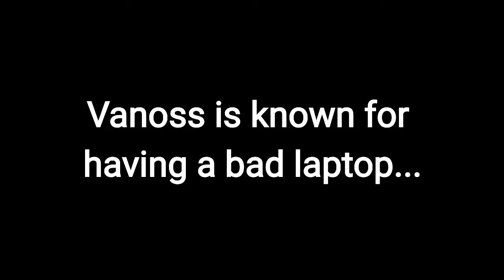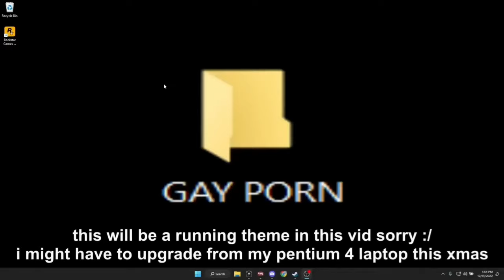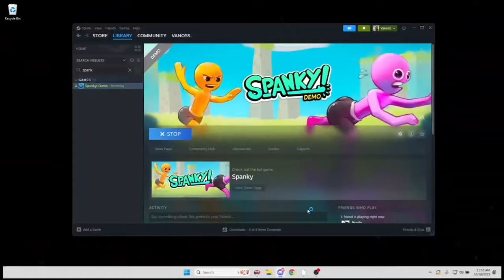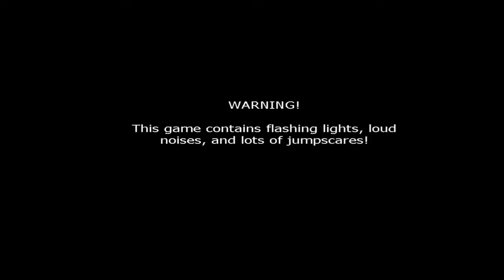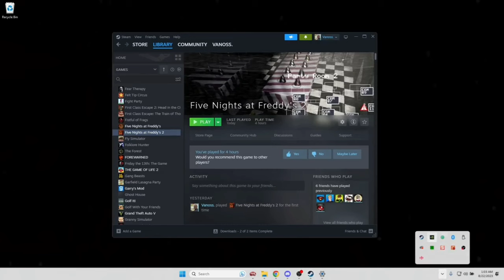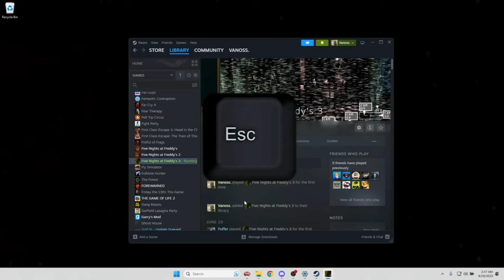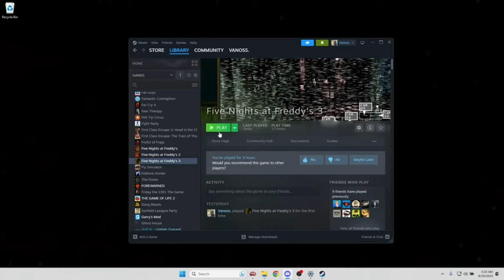Vanoss Laptop Crashing Moments (FNAF, gta, cod)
I think I might become a compilation channel.